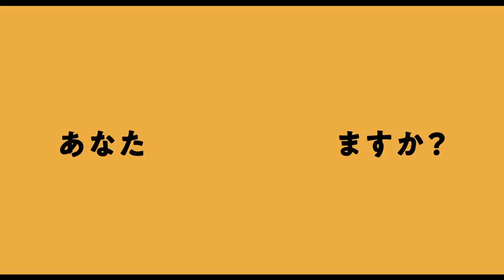映画『終わった人』特報映像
テレビドラマ「週末婚」などの脚本を手掛けてきた内館牧子の小説を、舘ひろしを主演に迎えて映画化。定年退職し世間から終わった人と見なされた元会社員の悲哀と、そんな夫と向き合えない妻の関係をハートフルに描く。舘ふんする主人公の妻を黒木瞳、主人公を惑わす美女を広末涼子が演じるほか、臼田あさ美、田口トモロヲらが共演。『リング』シリーズなど数多くのホラーを手掛けてきた中田秀夫がメガホンを取る。

配給：東映